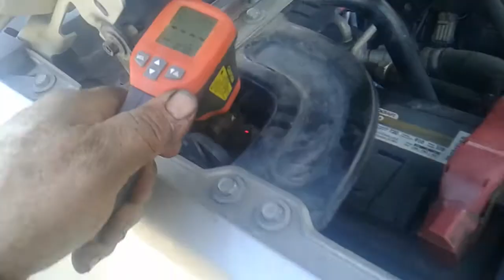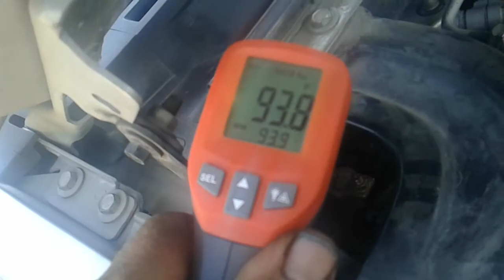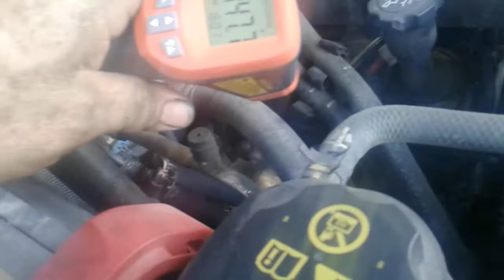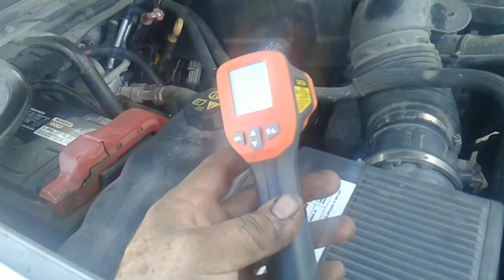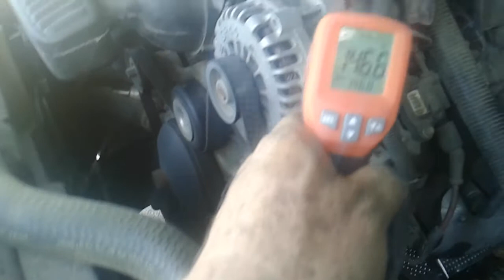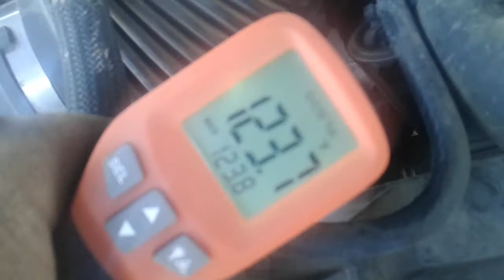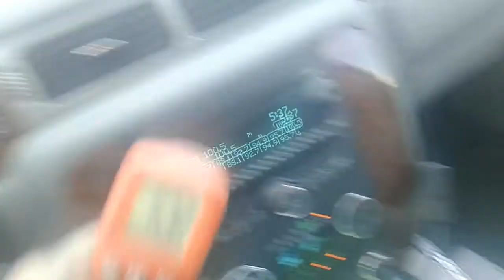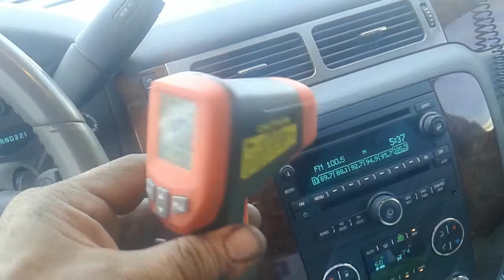Detectar cortos electricos! con el Experto TECH Louis in LIVE